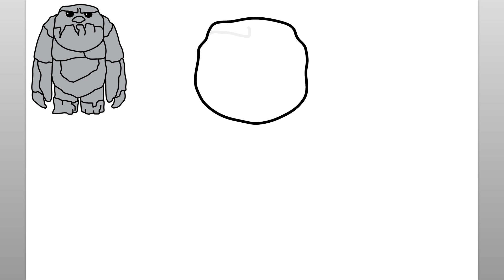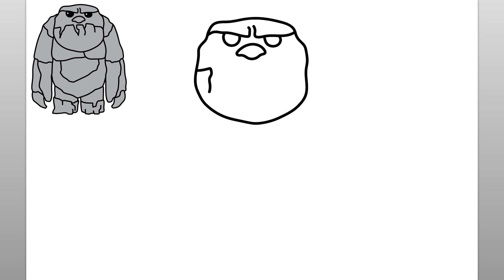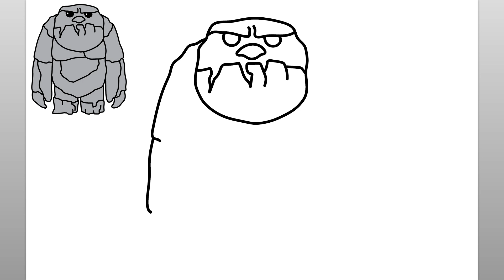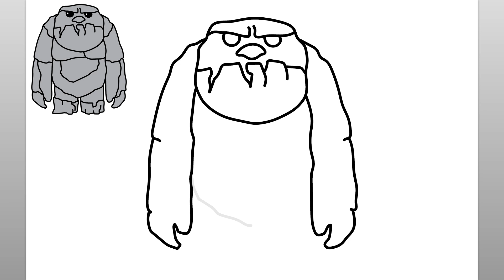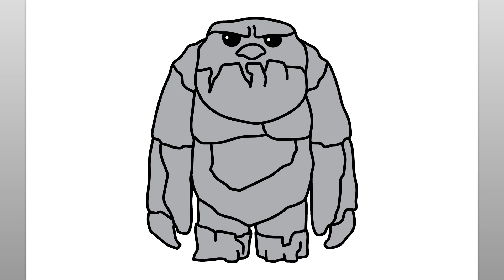Cómo Dibujar Un Gigante De La Tierra, Frozen 2 (Tutorial De Dibujo Fácil)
Aprende a dibujar un Gigante de la Tierra de Frozen 2 con este sencillo tutorial de dibujo.

como desenhar
እንዴት እንደሚሳል
كيف ترسم
Ինչպես նկարել
necə çəkmək
nola marraztu
কিভাবে আকে
як маляваць
kako crtati
как да рисувам
ಹೇಗೆ ಸೆಳೆಯುವುದು
com dibuixar
сурет салу
sa unsa nga paagi aron sa pagkalos
mmene kudzatunga
如何画
如何畫
nzira yekukwevera
කොහොමද අඳින්නේ
그리는 방법
kako nacrtati
çawa bikujin
hvordan man tegner
ako kresliť
kako narisati
Kiel desegni
kuidas joonistada
Paano Gumuhit
kuinka piirtää
como deseñar
sut i dynnu
როგორ დავხატოთ
איך לצייר
hogyan rajzolj
esi ise
ווי צו ציען
cara menggambar
描く方法
cara nggambar
របៀបគូរ
ວິທີການແຕ້ມ
duci
kā zīmēt
kaip piešti
wéi zeechnen
како да црташ
എങ്ങനെ വരയ്ക്കണം
kif tfassal
me pehea ki te utu
कसे काढावे
хэрхэн зурах
څنګه رسم
چطوری طراحی کنیم
jak narysować
ਕਿਵੇਂ ਖਿੱਚਣਾ ਹੈ
кантип тартат
cum să atragă
как нарисовать
le auala e faalatalata
Како цртати
ho hohela joang
ڪئين ٺاهيو
வரைவது எப்படி
jak kreslit
ఎలా గీయాలి
nasıl çizilir
як намалювати
indlela yokudweba
indlela ukudweba